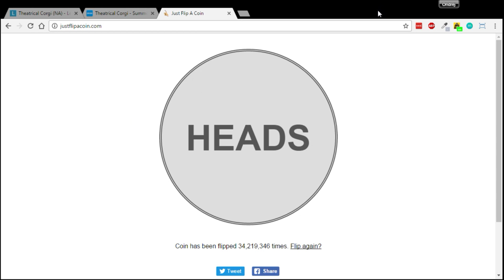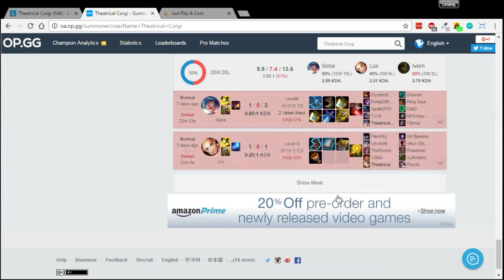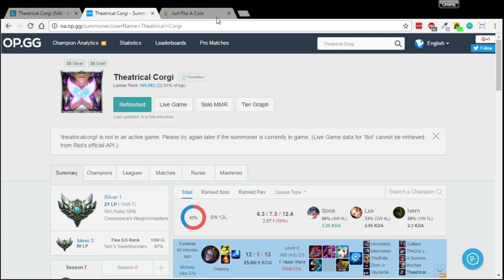MG Fabulous Five vs Damage Inc: All-Stars Academy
MG Fabulous Five playing against Damage Inc: All-Stars Academy in a best of three series.